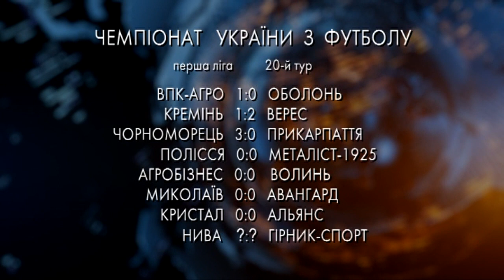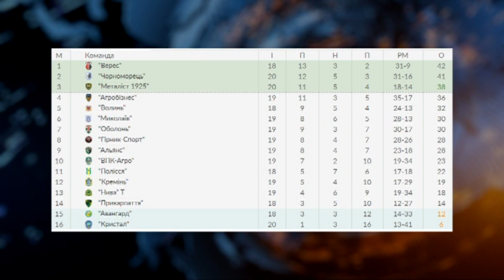ВПК-АГРО - Оболонь 1 - 0